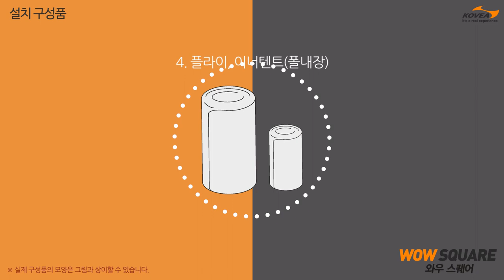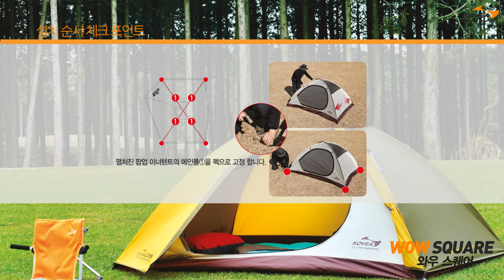와우스퀘어 설치동영상